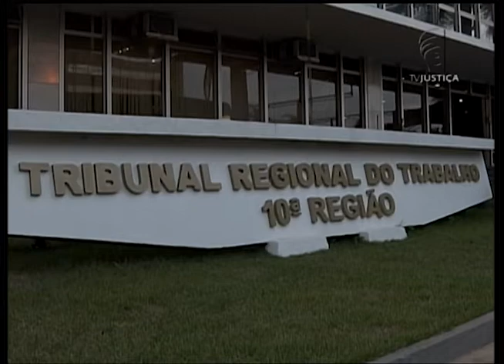TST mantém decisão que suspendeu a contratação imediata de concursados no Metrô-DF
O Órgão Especial do TST confirmou decisão do presidente do Tribunal, ministro Barros Levenhagen, que suspendeu tutela antecipada que determinava à Companhia do Metropolitano do Distrito Federal (Metrô-DF) a contratação, no prazo de 60 dias, de candidatos aprovados para a função de profissional de segurança do metroferroviário.